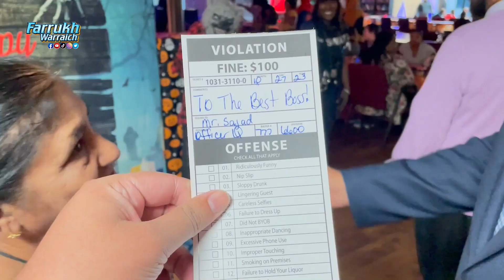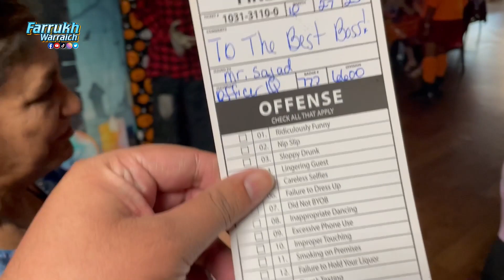Halloween Party When and Why Celebrated | Farrukh Warraich